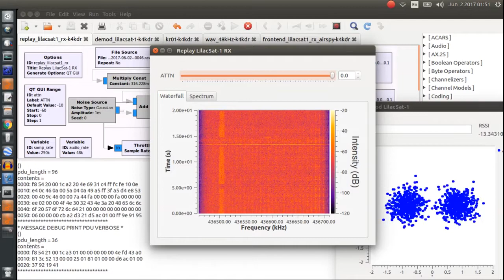My First Voice Contact on LilacSat-1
A real thrill to have one of the first successful voice contacts on LilacSat-1, here with Bob, N6RFM.  There has been at least one other contact previously; that was in Europe.

The audio that you hear in this video is being decoded from a digital data stream transmitted down from the satellite.  Bob and I were each transmitting up with standard FM Amateur Radios in the 2-meter band on 145.985 MHz.

The downlink on 436.510 MHz is a 9600 baud data stream that must be decoded to voice (plus telemetry data) by computer.  Bob and I were both using an Airspy SDR with the GNU Radio software on linux computers.  An excellent technical explanation of how this data stream works may be found

The original version of the decoding software to be run in GNU Radio is available

--Scott,  K4KDR